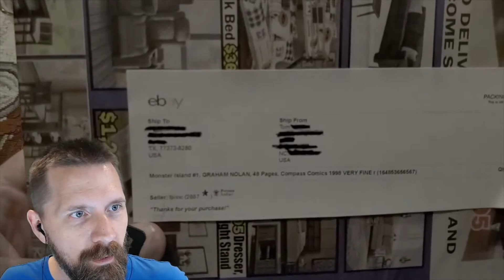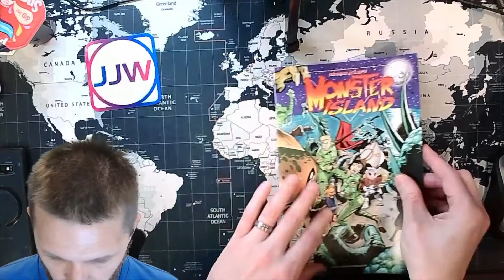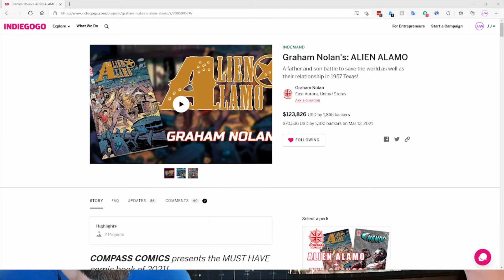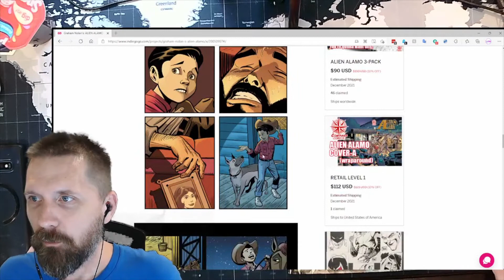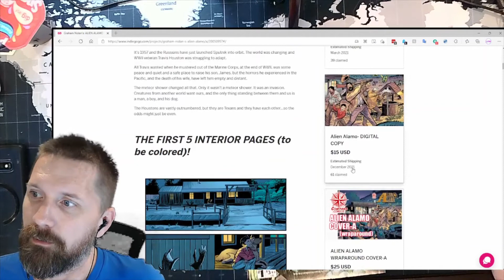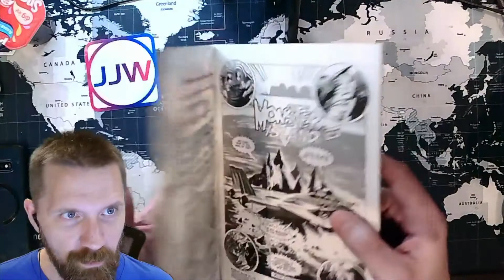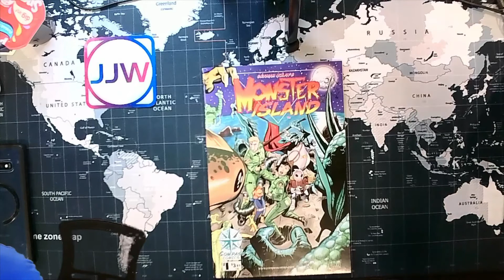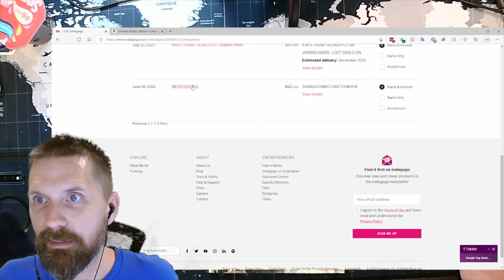Reviewing Comics: Monster Island & Return to Monster Island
Monster Island

Monsters! Aliens! Classic adventure comic Monster Island, written and illustrated by Graham Nolan, co-creator of Bane! Monstrously fun adventure for all ages! Oversize hardcover, 96 pages with Loads of bonus content!

Return to Monster Island

The long-awaited sequel, 20 years in the making! More monsters! More aliens! More classic comics adventure with Return to Monster Island by Bane co-creator Graham Nolan! Written and illustrated by Bane co-creator Graham Nolan! Full-color, classic adventure, fun for all ages! Oversize hardcover, 96 pages! Exclusive bonus content, including Graham Nolan's "Sunshine State" crossover! Monsters, aliens, and romance! Oh, my!

Available on IndieGoGo !

It's 1957 and the Russians have just launched Sputnik into orbit. The world was changing and WWII veteran Travis Houston was struggling to adapt.

All Travis wanted when he mustered out of the Marine Corps, at the end of WWll, was some peace and quiet and a safe place to raise his son, James, but the horrors he experienced in the Pacific, and the death of his wife, have left him empty and distant.

The meteor shower changed all that. Only it wasn't a meteor shower. It was an invasion. Creatures from another world want ours, and the only thing standing between them and us is a man, a boy, and his dog.

The Houstons are vastly outnumbered, but they are Texans and they have each other...so the odds might just be even.

When sassy, book-smart, high-schooler, Norah Karlsson crashes through the mists of time and into a realm of ice and Norse legend, her quest to fit in becomes an epic tale of survival where she must win over unlikely allies, defeat monstrous villains, and complete a mythic odyssey to capture the Song of the Fossegrim.

Norah's Saga: Season One answers the question; How far would you go to get home?